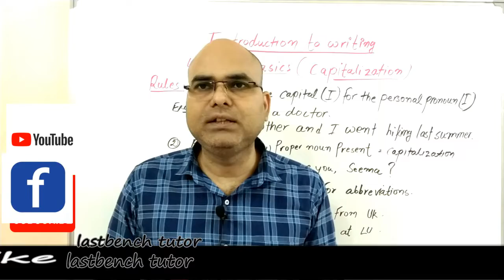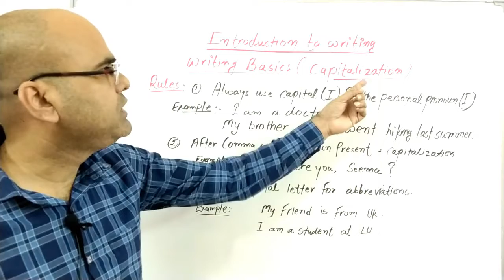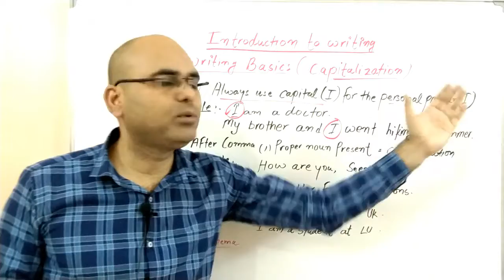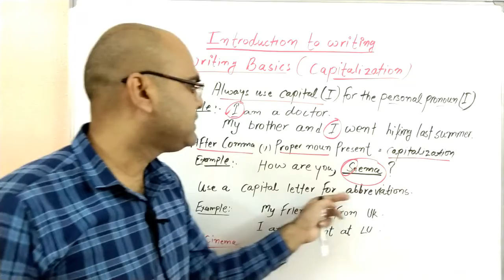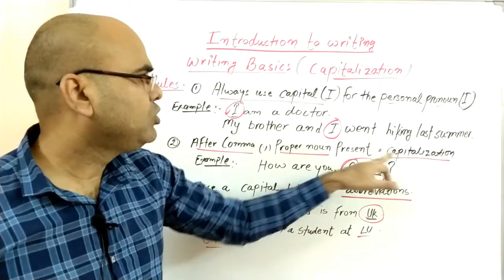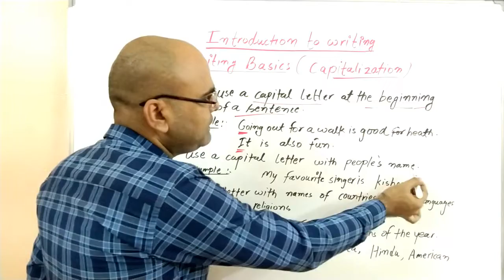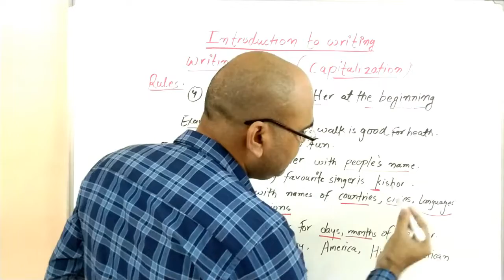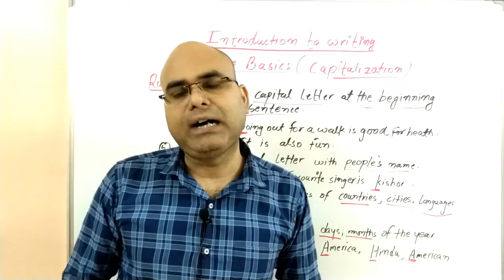CAPITALIZATION || WRITING BASICS || INTRODUCTION TO WRITING || ENGLISH